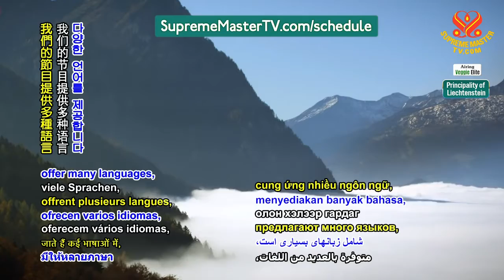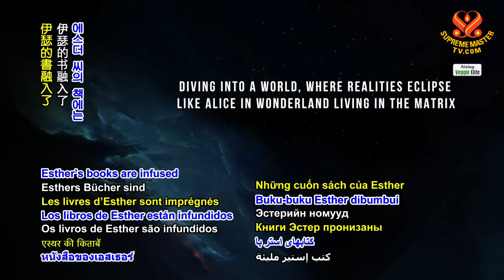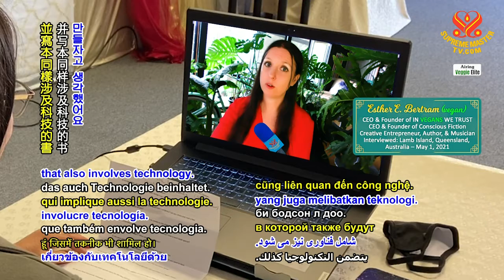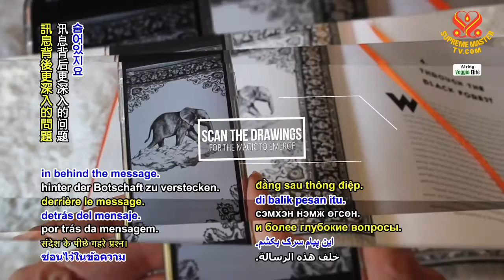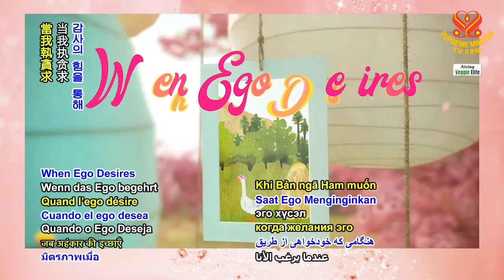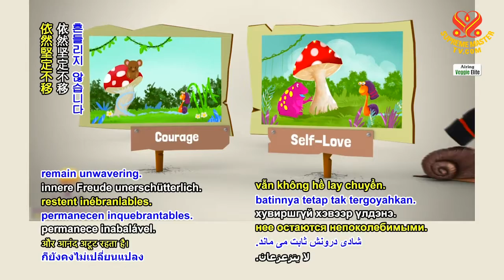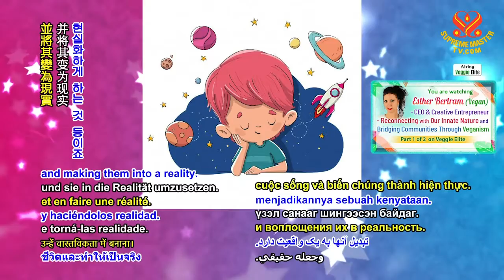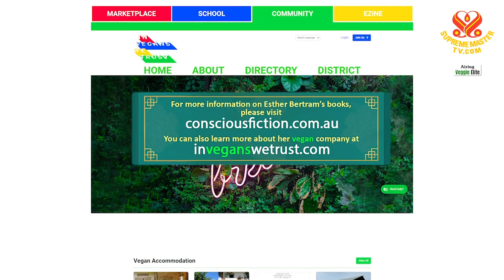1482 VE Esther Bertram (Vegan) - Reconnecting with Our Innate Nature Through Veganism, P1o2